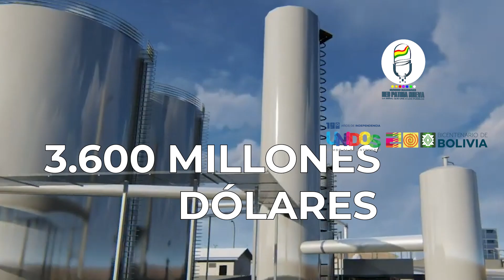Soberanía alimentaria: Bolivia impulsa la industrialización frutícola con 16 plantas estratégicas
🇧🇴 Bolivia impulsa la industrialización frutícola 🍎🍊🍏 con 16 Plantas Estratégicas 🏭 para garantizar su soberanía alimentaria y exportación

▶️ Conoce más detalles a continuación ⤵️